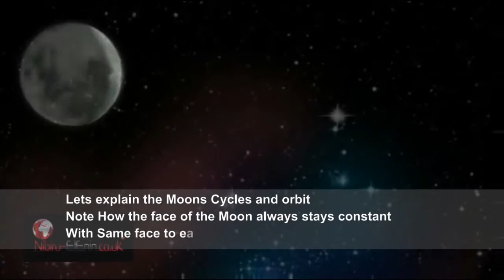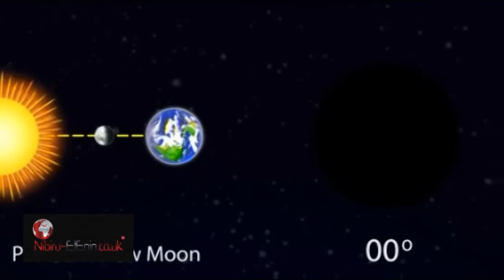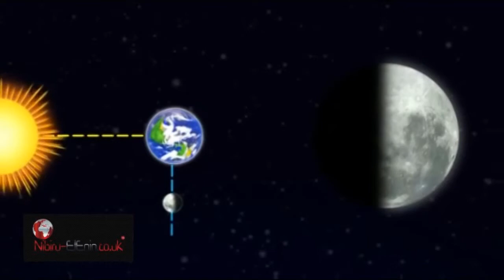MOON ALERT Is this Normal Or Something pulling Moon 2013 Wha